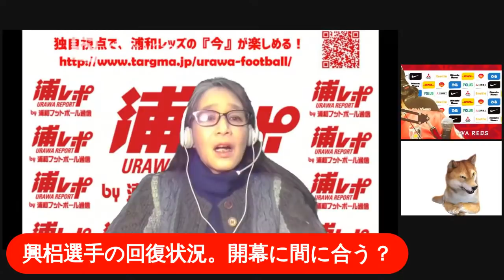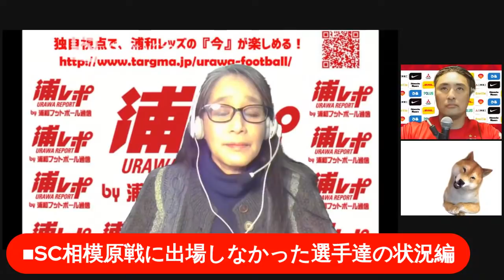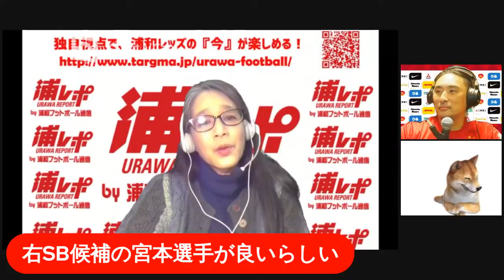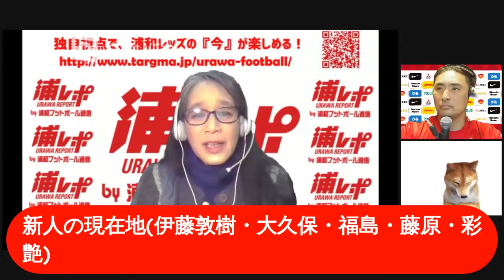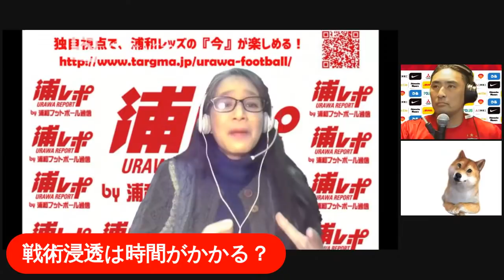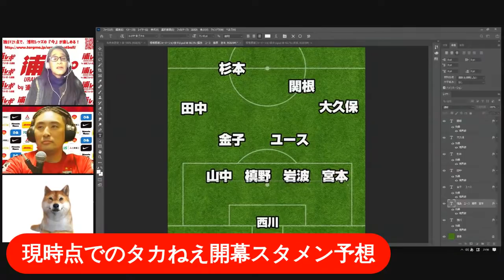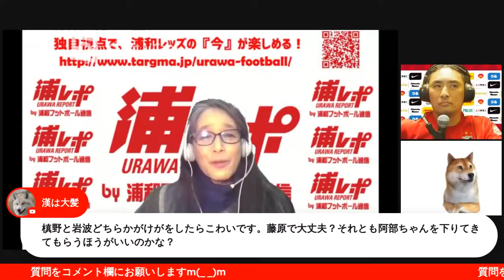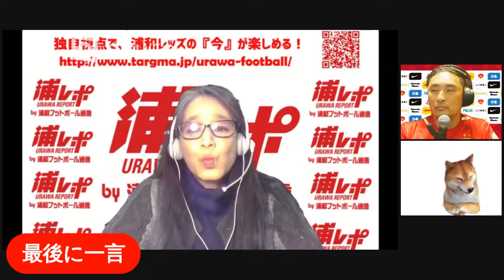浦和レッズ練習取材を行ったタカねえに開幕に向けて色々と質問しまくるLIVE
２月１９日（金）２１時スタート予定

今回は浦和レッズ番記者・河合貴子さん(タカねえ)をゲストに
「浦和レッズ練習取材を行ったタカねえに開幕に向けて色々と質問する」
ライブ配信を行います。

○出演
・タカねえ

河合貴子さん Profile
1992年Jリーグ開幕から地元ケーブルテレビの番組MCとして浦和レッズに密着取材をし続ける名物リポーター。姉御肌のキャラクターから、選手、サポーターから「タカねえ」の愛称で呼ばれている。